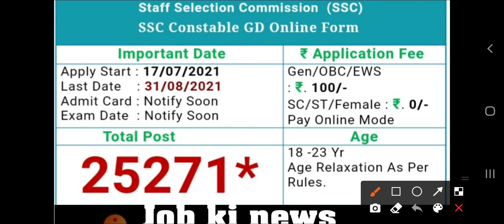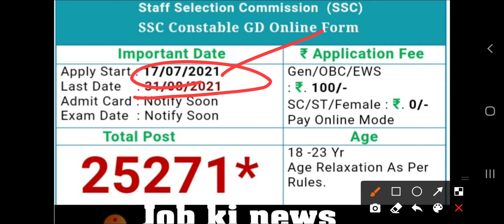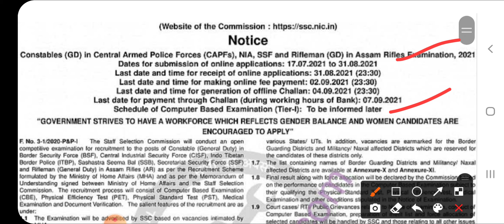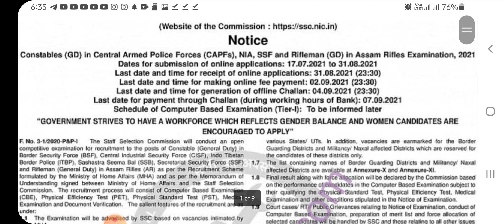SSC GD NOTIFICATION OUT 🤩🤩Download NOTIFICATION in Telegram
BHARTI NOTIFICATION ♡♡
JOB KI NEWS TELEGRAM LINK :- JOB KI NEWS OFFICIAL
All india uhq open bharti information

25 march ssc gd notification,
2018 ssc gd notification pdf,